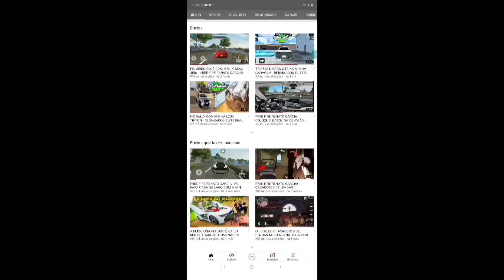Rebaixados elite Brasil ! TODAS AS NOVIDADES DA ATUALIZAÇÃO ! 2 PERSONAGENS ! E SPOILERS 😱